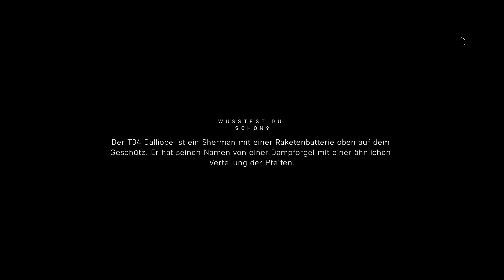In der Notlage geht der Schwächste [017] BATTLEFIELD V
»-» BATTLEFIELD V «-«
Action – EA - Krieg – Multiplayer - Game von 2018

• Crucial Ballistic DDR4 2800 Mhz